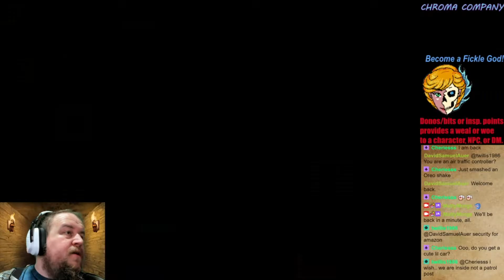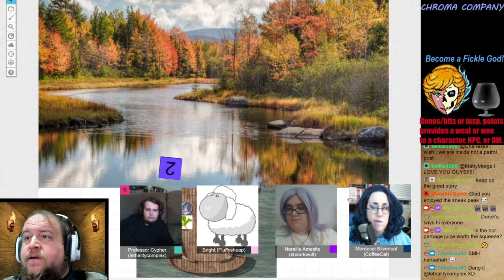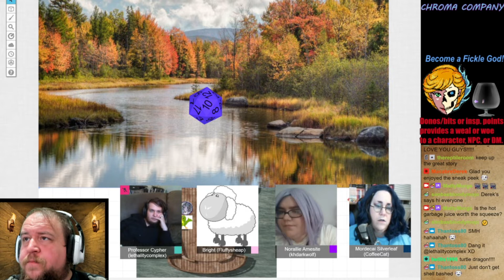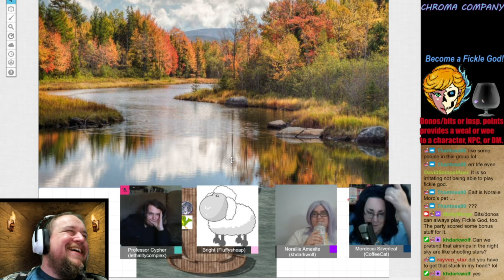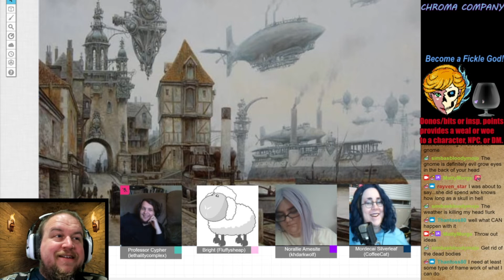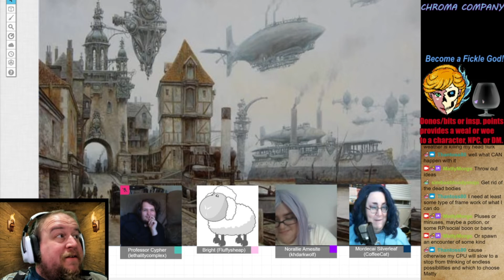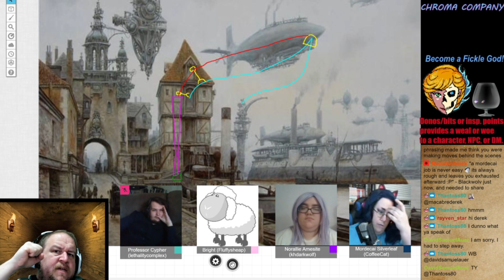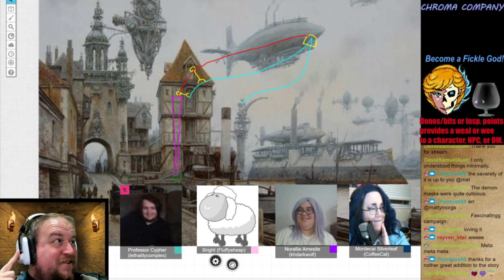REACQUIANT - Session 109; Part 2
The battle with the aquatic aberrations is over and the journey continues downriver as Chroma Company stops at a trading post. As well, they get the chance to talk to an old NPC of theirs "Poutylips" the blustering merchant! Awaiting them at the end of the river is Old Port, Mordecai's hometown, and it certainly doesn't look like it did a scant two years prior.

Join us for more content live on Twitch with workshops, paint nights, giveaways, and glorious table talk beginning around 11 p.m. Eastern. While visiting, be sure to type !discord to join us there for even more fun!